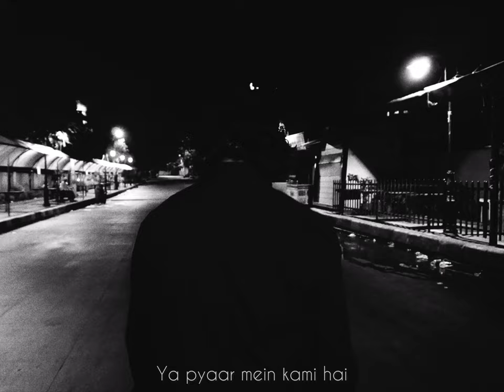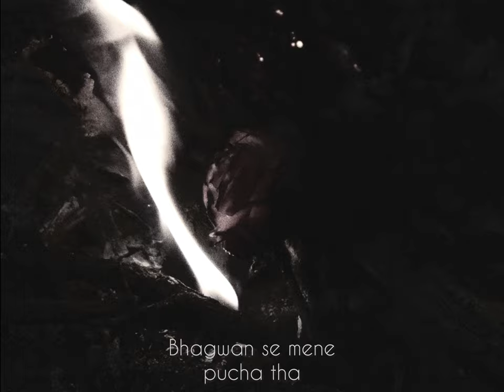LKM BABE - JAWAB DO MUJHE(OFFICIAL VIDEO SONG)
Credits
Song - Jawab Do Mujhe
Singer/Lyrics/composer - LKM BABE
Mixing & Mastering - Akshay Malipeddi